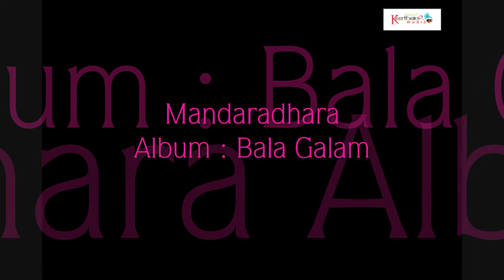Mandaradhara - Bala Galam - Annamcharya Keerthanalu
The Album Of : Bala Galam
Music Composed by : P.Tarakarama Rao
Song Name : Mandaradhara
Singer : Sreya
Lyrics by : Traditional
Language : Telugu
Annamcharya Keerthanalu
Record Label : Keerthana Music Company
Digital Partner :